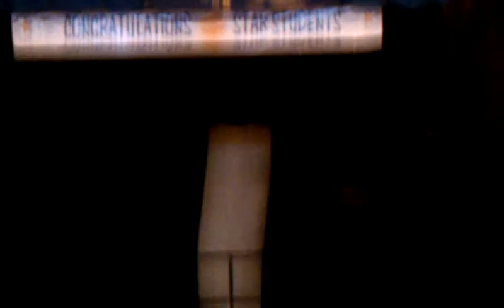Gage's Dance @ Green Run High School